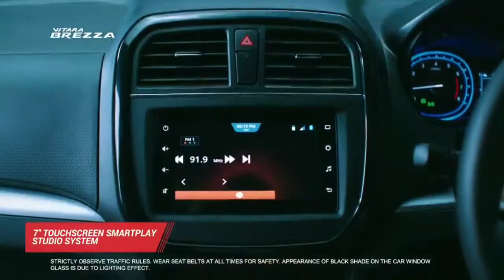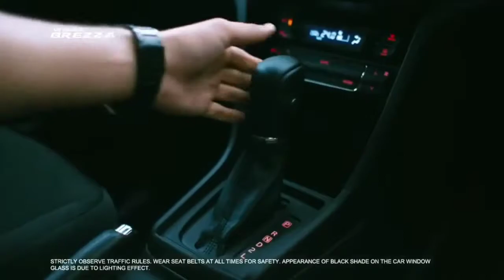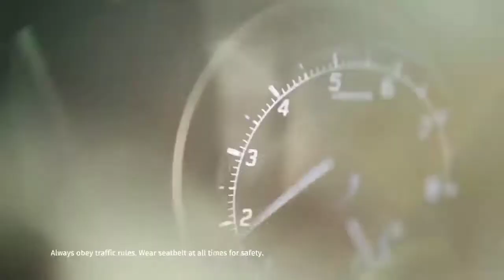Upcoming Maruti Suzuki Cars in 2021 | Maruti Suzuki Cars in India | Off Road SUV Hatchback and MPV